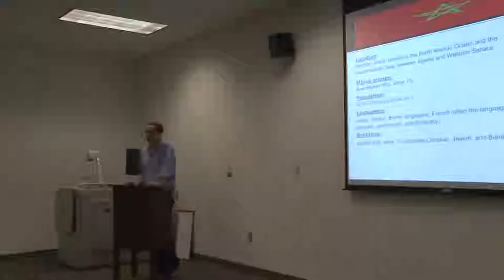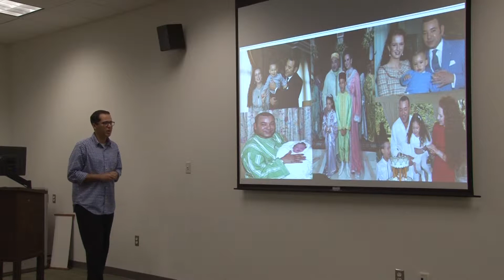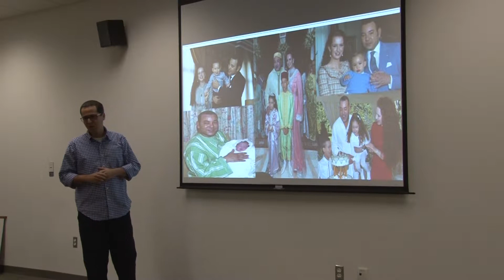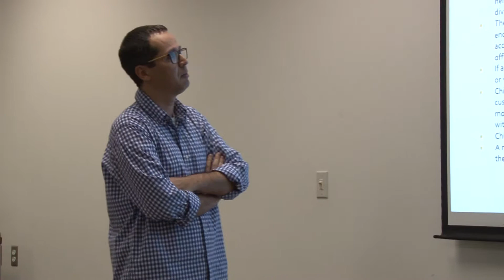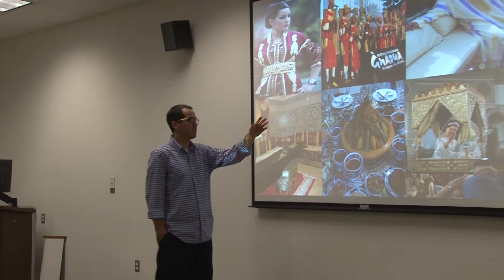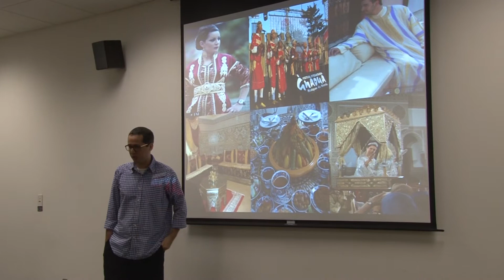Morocco: Between Tradition and Modernity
Mr. Youssef Salhi gives a brown-bag lecture, "Morocco: Between Tradition and Modernity" for Georgia Southern University's International Journey series.  The event took place at 12:15 on Wednesday, February 11th in Room 1300 at Zach S. Henderson Library.